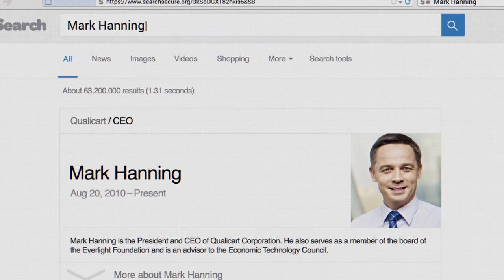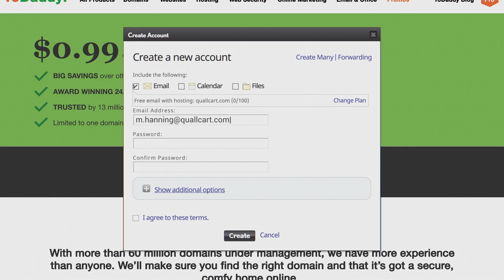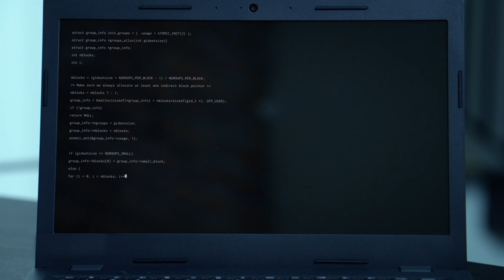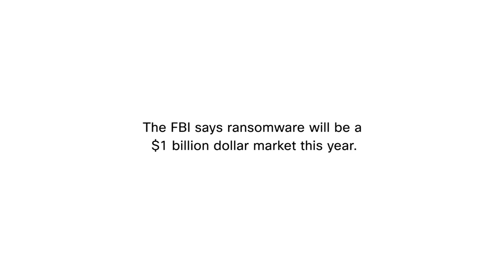Ransomware - Anatomy of an Attack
See how an effective ransomware attack comes together. This is why today's enterprises require effective security.